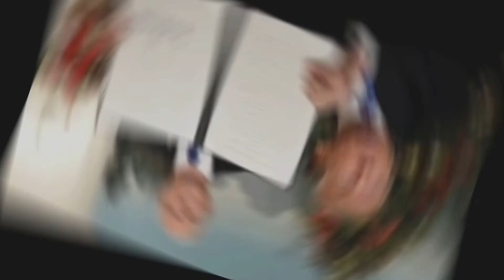TRUMP ONSLAUGHT ON JERUSALEM- DR FAROOQ HASNAT - DEC 06, 2017 - Radio Pakistan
TRUMP ONSLAUGHT ON JERUSALEM
         ٹرمپ کا  مقبوضہ بیت المقدس  پر ایک وار

DR FAROOQ HASNAT         ڈاکٹر فاروق حسنات
December 06,2017
Radio Pakistan